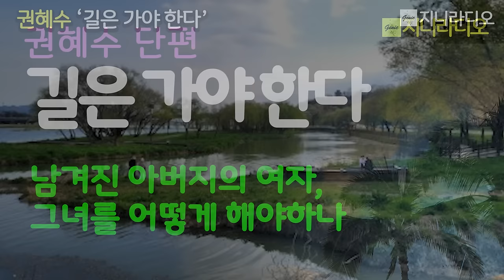권혜수 단편/ 남겨진 아버지의 여자를 돌봐야 하다니! 오호 통재라! 그녀는 우리 가정을 파탄냈는데, 증오와 분노를 넘어~/ 책읽어주는여자/ 지니라디오/ 오디오북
* 작품명; '길은 가야 한다'
* 지은이; 권혜수
* 출판사; 예감출판(절판)

* 권혜수 작가님
  1983년 《소설문학》에 단편이 당선되고, 1987년 여성동아 장편소설 공모에 《여왕선언》이 당선되경북 예천 출생.
1983년 〈소설문학〉에 단편 〈제3의 성〉 당선.
1987년 〈여성동아〉에 장편 〈여왕선언〉 당선.
중편 〈나는 왕이로소이다〉와 〈모독〉으로 KBS 방송문학상 수상.
2007년 SBS 특집극 〈할매꽃〉 당선.
장편소설집으로 《메아쿨파》, 《그네 위의 두 여자》, 《백번 선 본 여자》, 《내 안에 먼 그대》 등이 있음.

[타임라인]
00:00:07  인트로
00:00:50  본문 시작